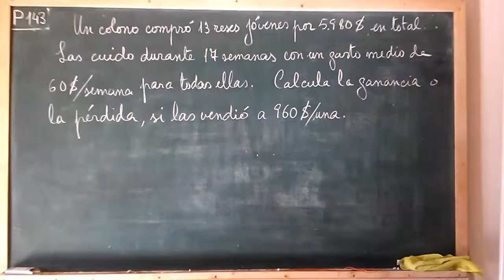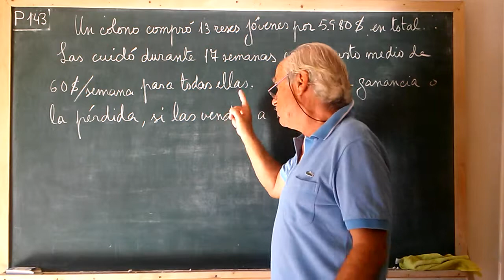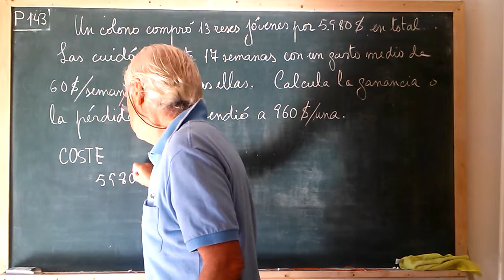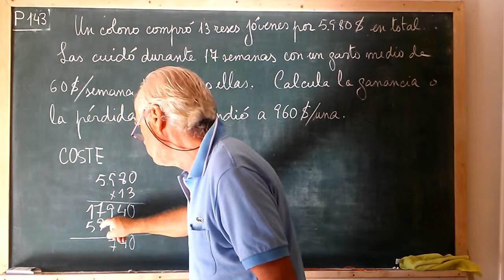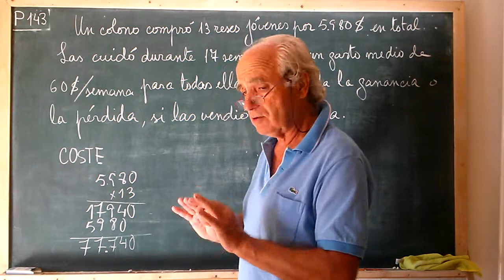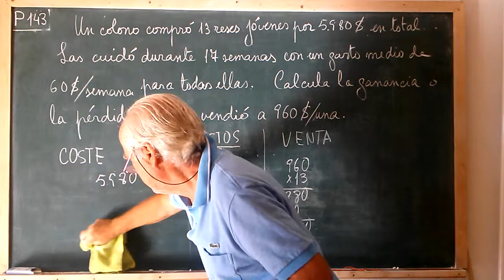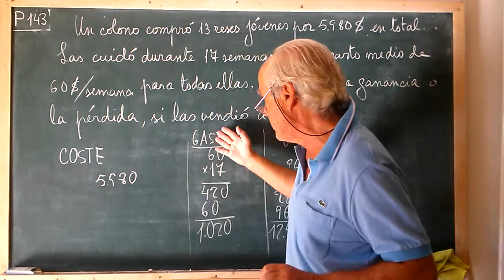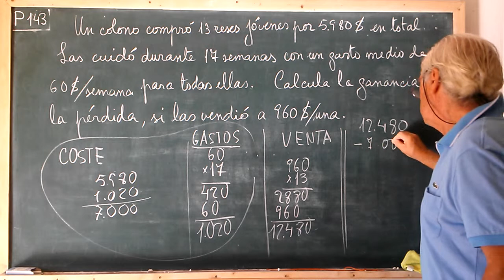P143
Esta BATERIA DE PROBLEMAS, representa una SEGUNDA VÍA para acceder a la matemática, totalmente completa y válida. El nivel final de conocimientos será el mismo que si hubiéramos escogido las lecciones "teóricas" de las listas MATEMÁTICAS ARITMÉTICA y MATEMÁTICAS GEOMETRÍA.
Suavemente y sin saltos iré ascendiendo siempre de la MANO DE LA VIDA, limitando los conocimientos aquellos necesario para la resolución de cada problema concreto.
Con "LA VIDA" irán acompañando explicaciones sociales y económicas que constituirán poco a poco una auténtica BASE CULTURAL.

IMPORTANTE!ACOSTUMBRAR al niño a hacer PAUSE antes de que el vídeo inicie la resolución. Que lo lea varias veces intentando comprenderlo. Puede ser bueno que lo copie en su cuaderno, aunque esto no es suficiente para suponer que lo ha entendido. Las capacidades que pone en marcha para el acto de copiar, suelen ser mecánicas y ajenas a la comprensión del texto.
Ante las sorpresas que me llevé en mi vida profesional (directa), he preferido BAJAR EL NIVEL...hasta el suelo!. Como en los video-juegos a los que el niño está acostumbrado, sería prudente y conveniente que superara antes los primeros niveles, por fácil que le resulten, antes de pasar a los siguientes.